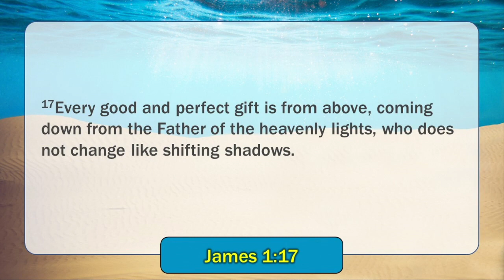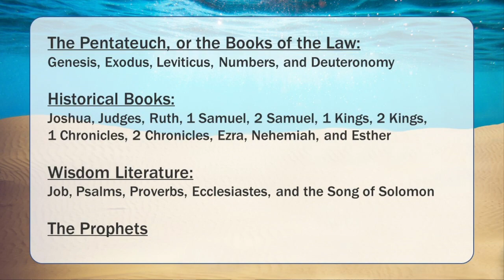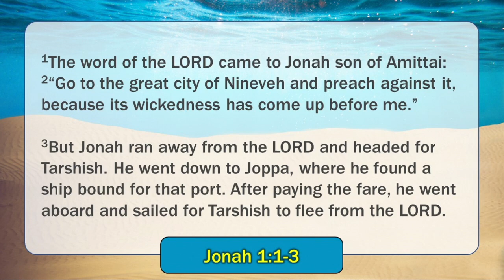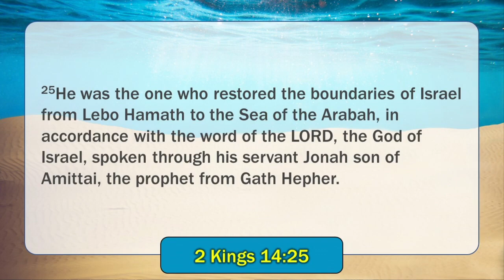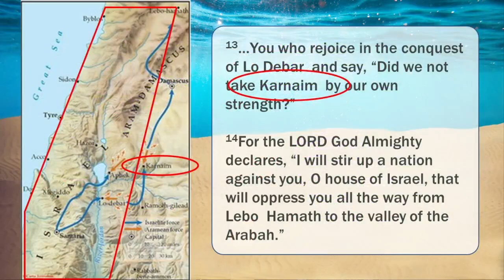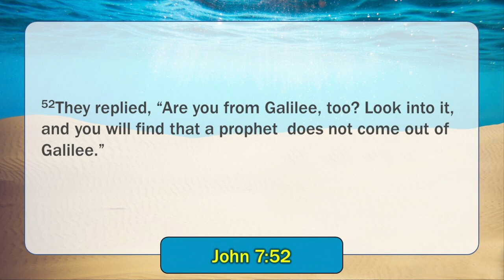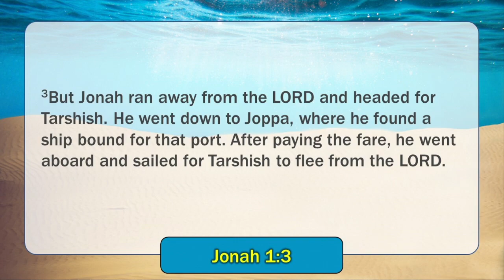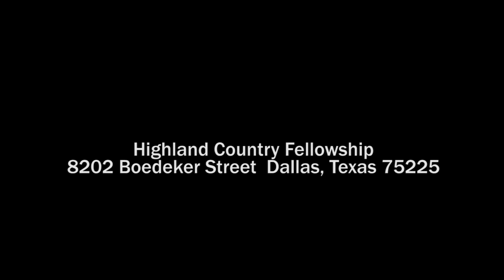11/1/2020 - The Wrong-Way Prophet (Jonah 1:1-3)